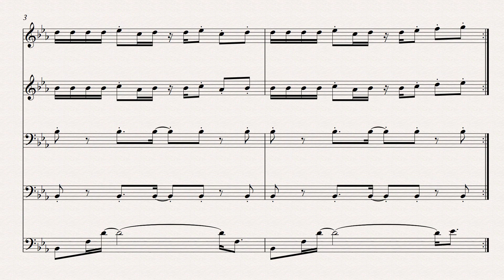Where Am I Going? - Super Mario RPG (SNES, 1996) OST - Music Transcription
This is from the Super Nintendo Entertainment System Game, "Super Mario RPG: Legend of the Seven Stars," released in 1996.